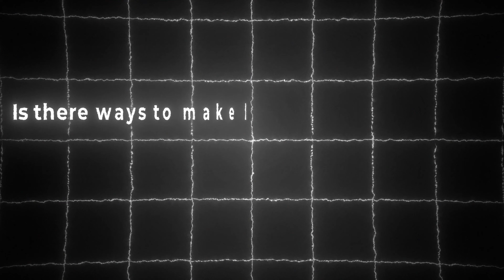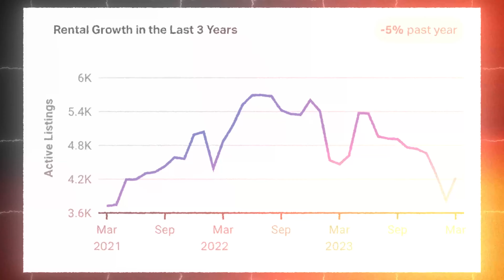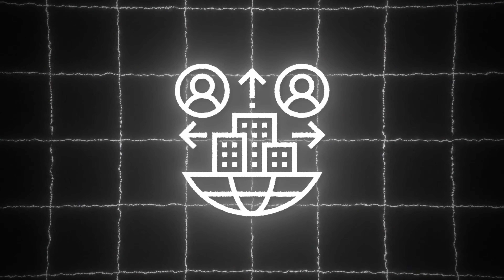"Airbnbust" Isn't Real–Here's Why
It’s so easy to jump on the bandwagon and say that Airbnb is dying.
But, I can tell you straight up that Airbnbust is bullshit.

And how do I know this?

Because I have over 450+ AirBnbs myself, make over $1.2M every month, and helped 100s of people get their first airbnb properties

And I can tell you from someone who has been doing this for years, is still doing it, and plans to keep doing this, that "Airbnbust" Isn't Real and in this video I’m going to tell you exactly why.